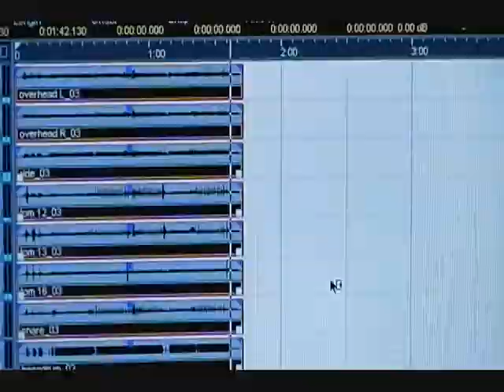Shotgun/Bayonet in the studio #1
Shotgun/Bayonet doing the drums for their upcoming release